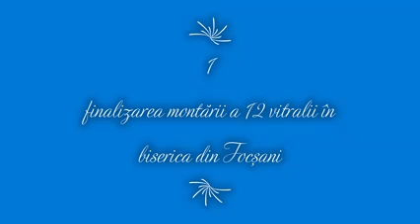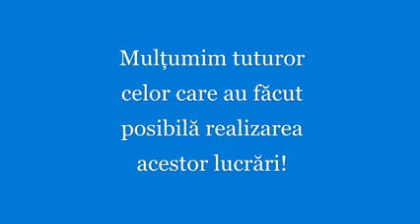Parohia romano-catolică Focșani prezintă în primele zile din 2021, proiectele finalizate în 2020